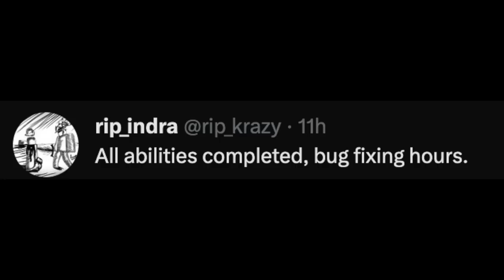New Love Fruit Skills + New BOSS? in Bloxfruits UPD 19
UPDATE 19 VALENTINES EVENT IN BLOXFRUITS IS REAL!